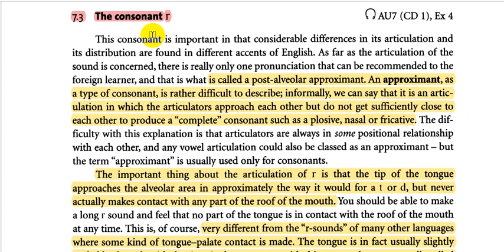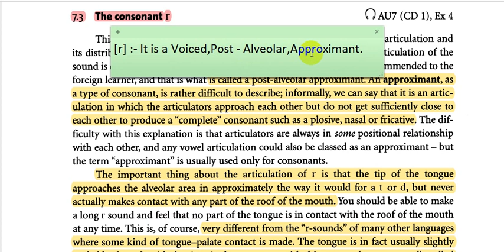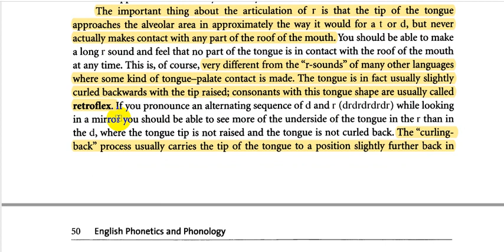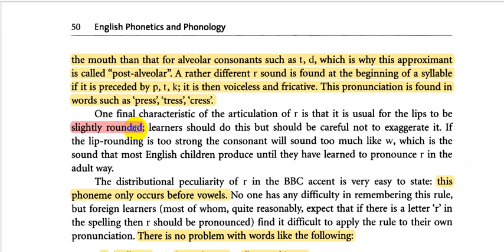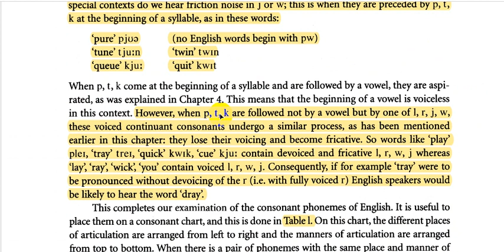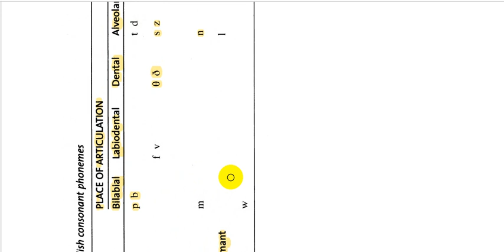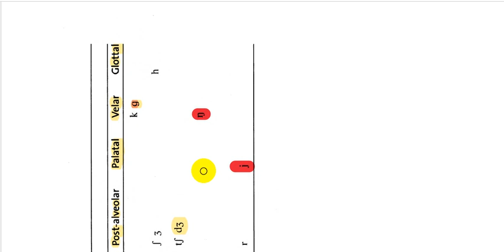12- شرح الفصل السابع Part 2 بـ(English Phonetics and Phonology) الاستاذ محمد نجم النوفلي.